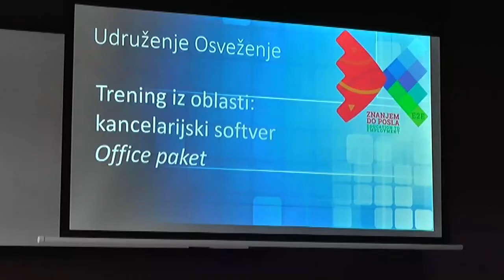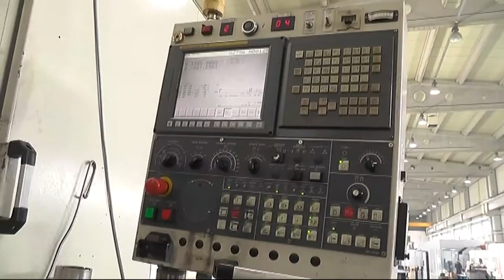ZNANJEM DO POSLA